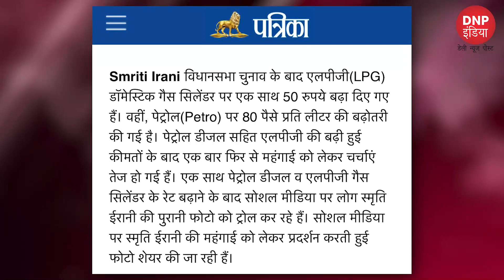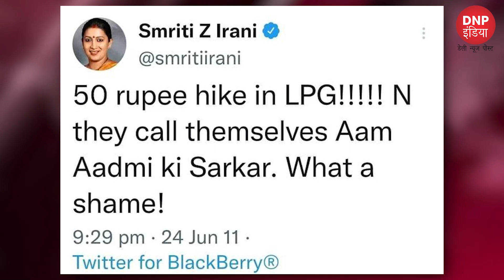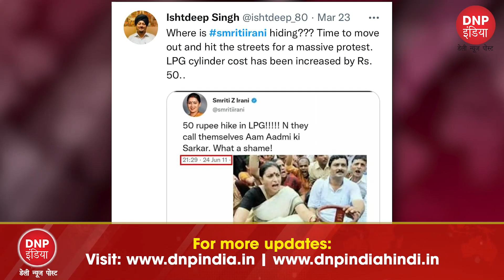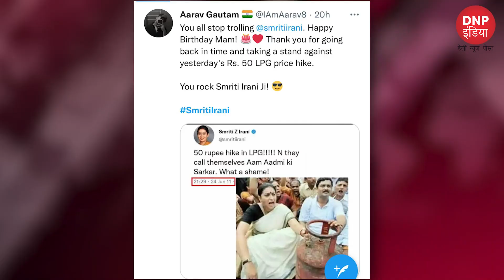Petrol-Diesel सहित LPG की बढ़ी कीमतें तो ट्रोल हुईं Smriti Irani || DNP INDIA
क्या अब भी सड़कों पर उतरेंगी Smriti Irani?